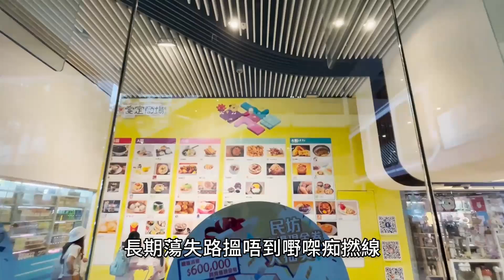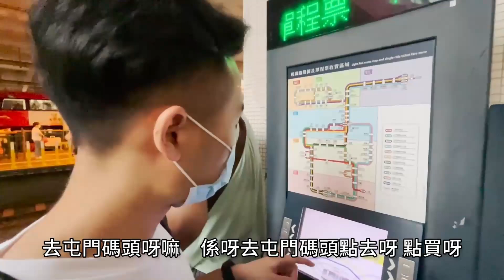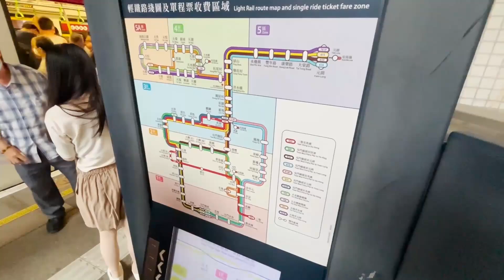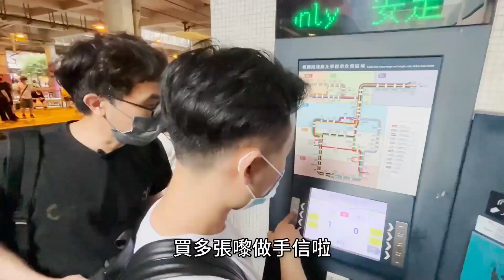【跟住四哥去旅行之跟住黎樂入屯門】下集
屯門，一個神秘的地方。有人恨之入骨，有人稱之若日本。讓屯門第一 hater Alex 帶荼毒室勇闖屯門！